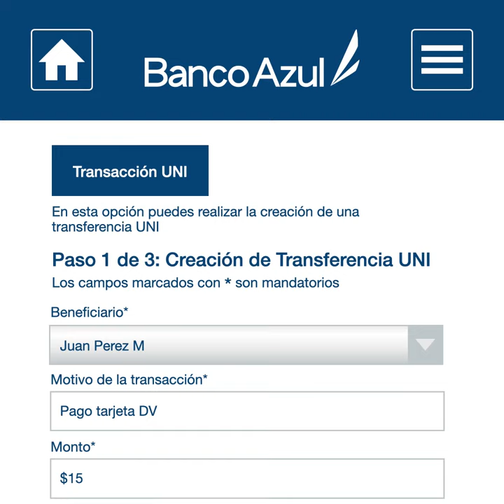Como usar las Transferencias Interbancarias UNI con Banco Azul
Con Mi BancAzul haz trasferencias de fondos o paga los préstamos y tarjetas de crédito que poseas con otros bancos haciendo uso de las transferencias UNI.